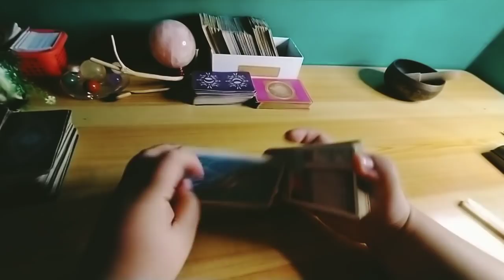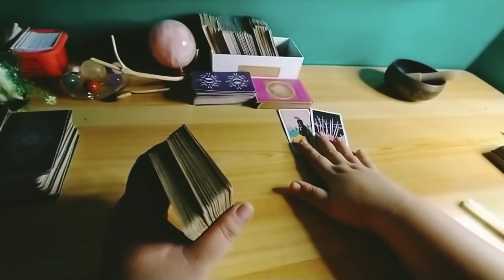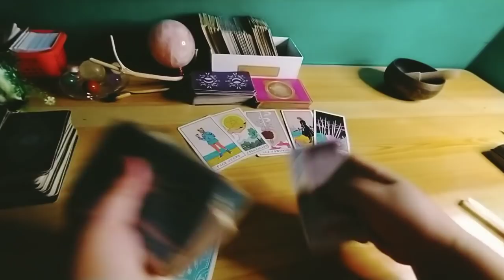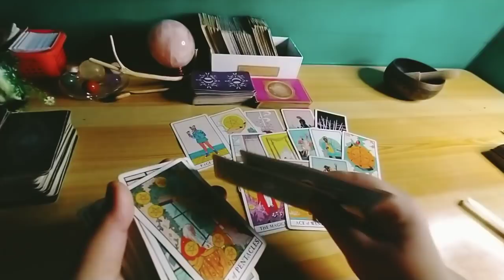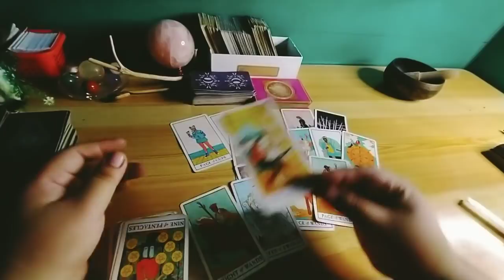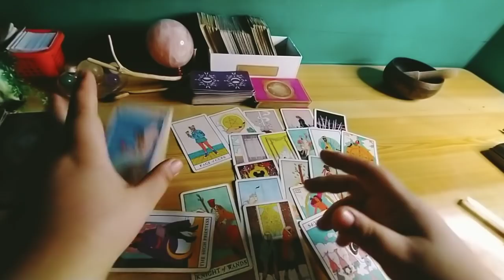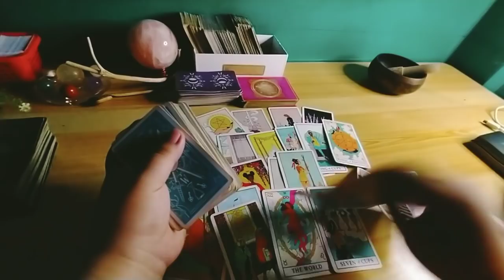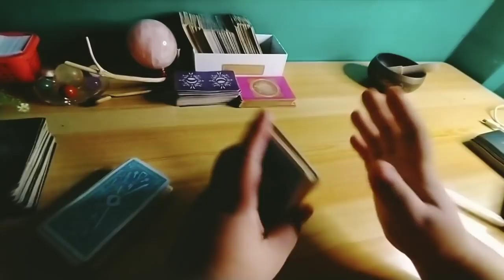❤️Masakit kasi mahal mo sya. Gusto sanang tanggapin pero paano na? ❤️ Collective